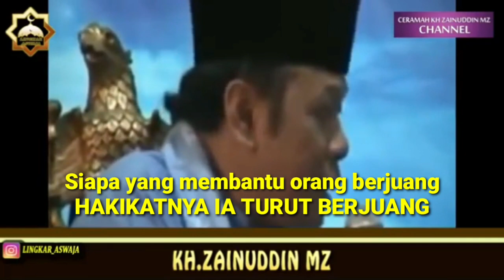vid 66/th 3. KH. ZAINUDFIN MZ CERAMAH TERAKHIR DI PETAMBURAN. HABIB NGAKAK.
Kaos Bangun Masjid Pesantren Tahfizh Al Quran
(Edisi Habib Rizieq Syihab):

Atau dengan Format:

Sedekah Rp 200.000 ke

a/n Yudi Pramuko (Kode Bank 422)

Order / Konfirmasi ke:

Marketing Ojolali Brothers

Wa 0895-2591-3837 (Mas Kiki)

Nama  :
Alamat Lengkap:
Nomor HP :
Size  : (XL atau L)   Warna Hitam
Jumlah:

Terimakasih atas kepercayaan anda
Jazakallahu Khairan

Salam Hormat
Yudi Pramuko
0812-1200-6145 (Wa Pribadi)